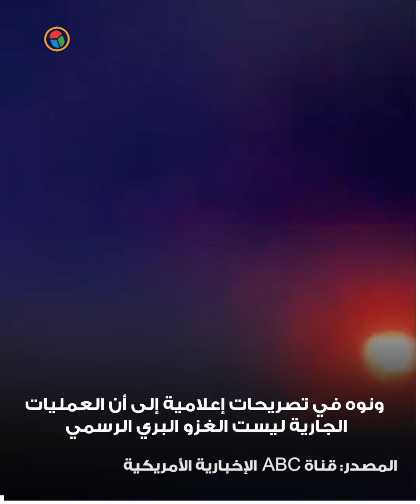ليلة صعبة.. ماذا حدث في قطاع غزة خلال الساعات الأخيرة؟